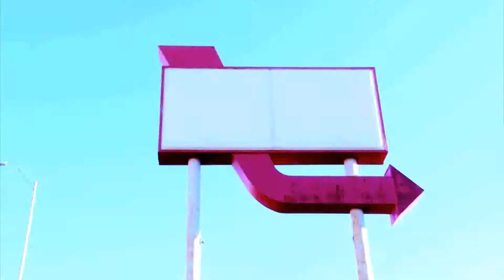OPEN SPACE SHOW - S1E9 - Jad Fair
Jad Fair seems not to concern himself with the pursuit of perfection but instead with the act of expression. The release of the artistic impulse itself, through any tool that seems appropriate.